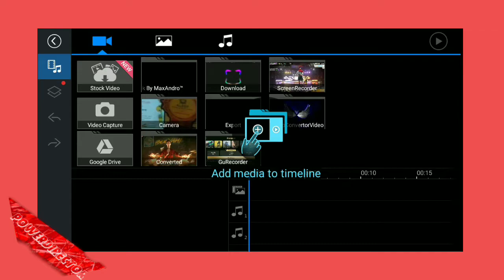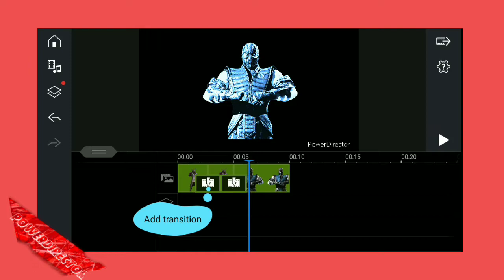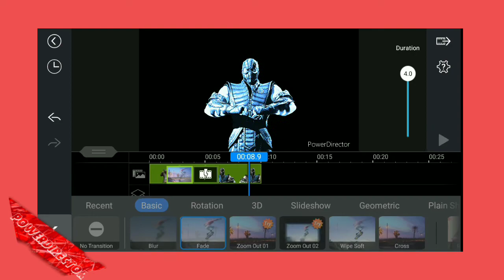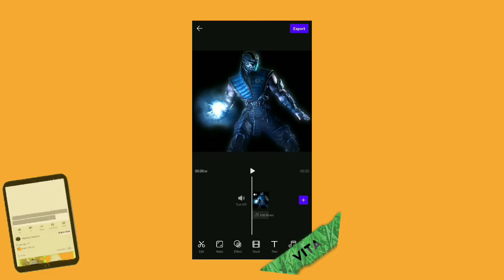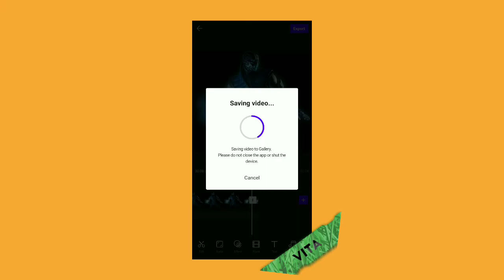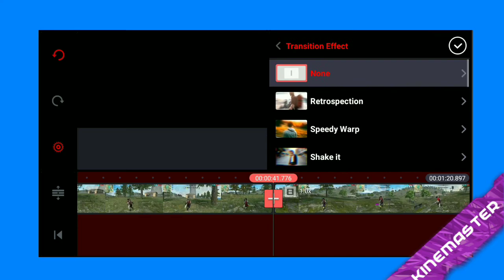Best and professional video editing apps for Android//2020//Mystery Assents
This video is about top 3 best and professional video editing apps for Android in 2020.

Think something technically Think something new.